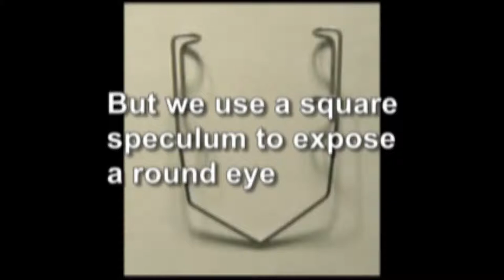Triple Post Eyelid Speculum for Cataract Surgery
The triple post is a new lid speculum for eye surgery. It supports the
center of the upper and lower lids to give better exposure for surgery.